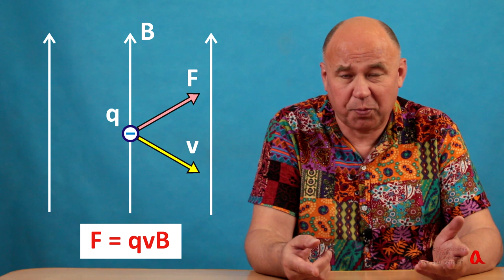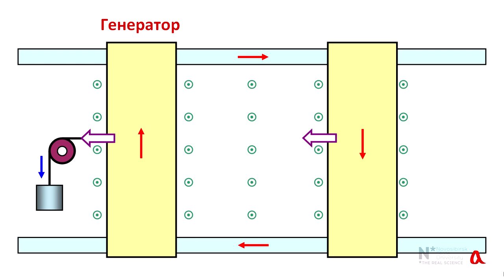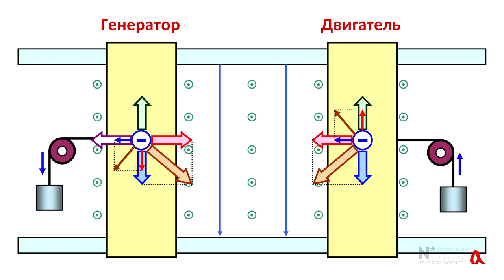Сила Лоренца в электрогенераторе и электродвигателе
Обсуждаем принципиальную общую схему работы электрогенератора и электродвигателя, основанную на действии силы Лоренца.